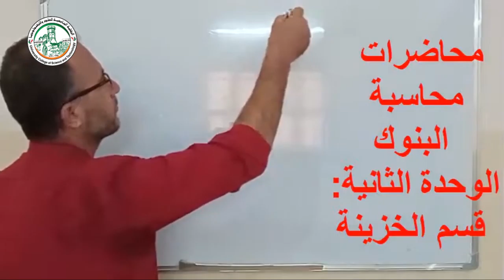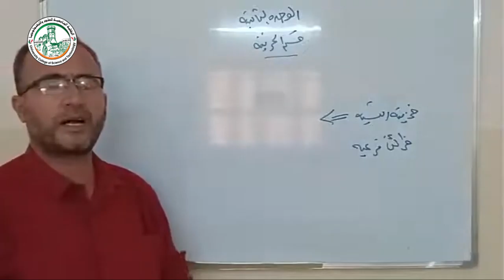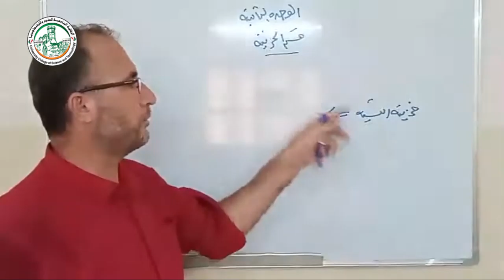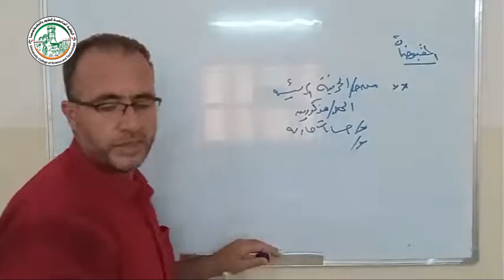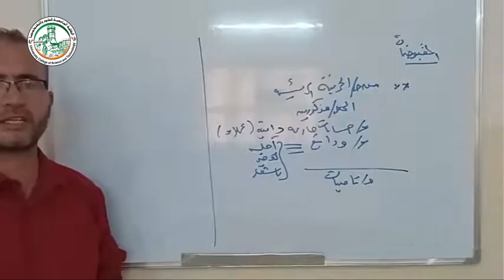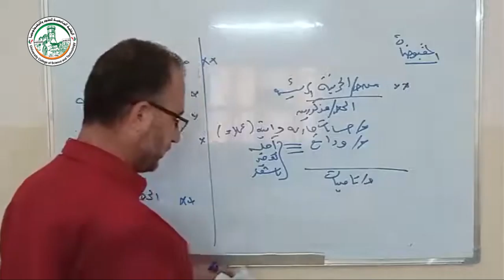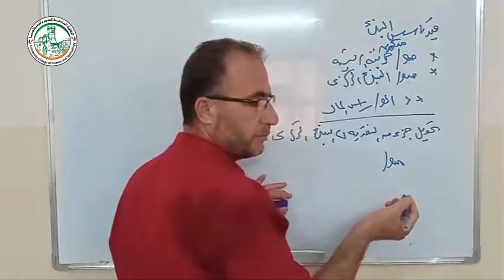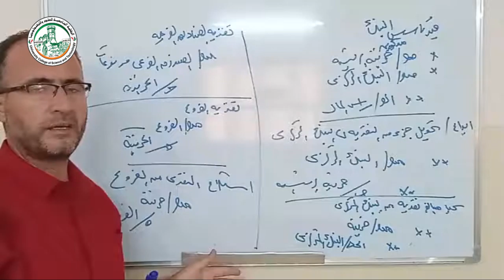محاضرة قسم الخزينة 1 2 1